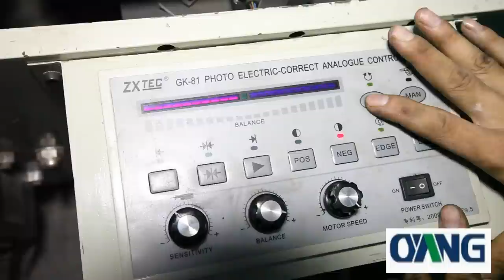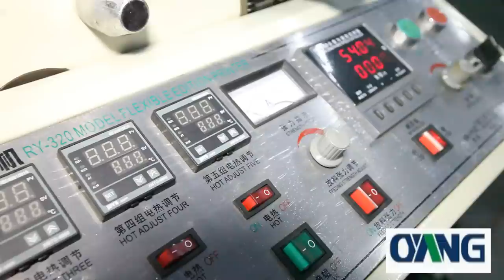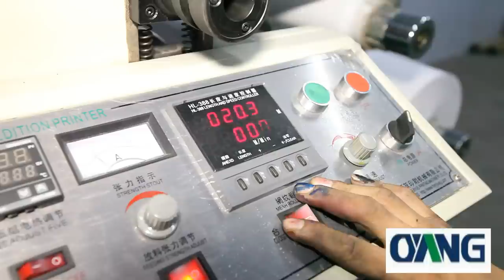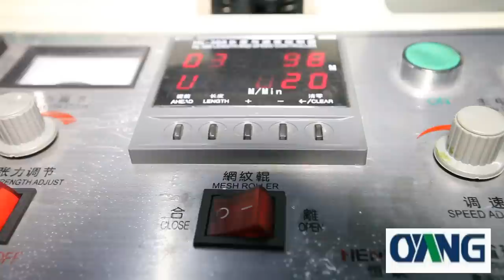Automatically Paper Roll to Roll Printing Machine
This Printing Machine is professional Paper Cup Printing Machine. 1. Roll to Roll Printing
2. Automatic Cutting
3. Paper Cup Making